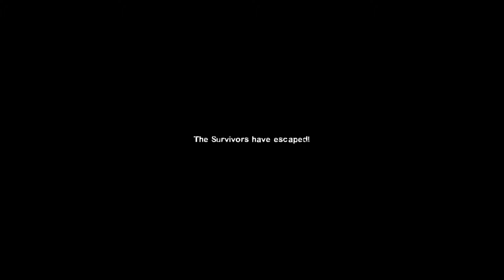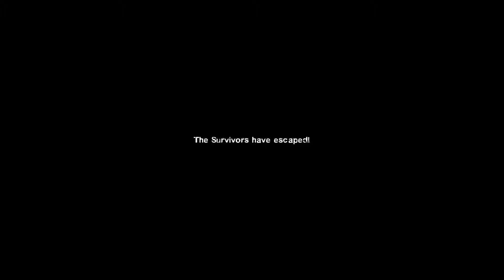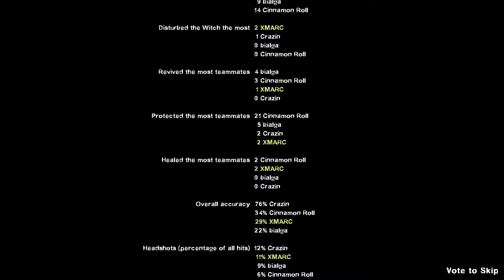Playing Left 4 Dead 2 with a Controller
It had been years since I played Left 4 Dead 2 with a controller. I wanted to revisit that experience by using 3 different controllers for this game to see how each of them stand out from each other. Enjoy!

0:00 Intro
1:11 Xbox 360 Controller
29:14 PlayStation 5 Controller
1:03:27 Switch Pro Controller